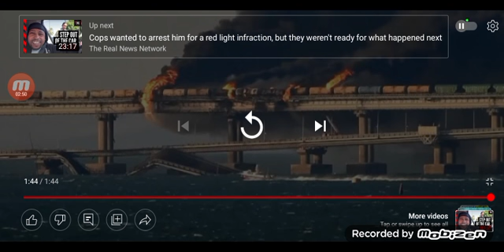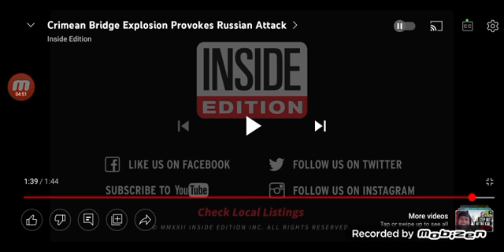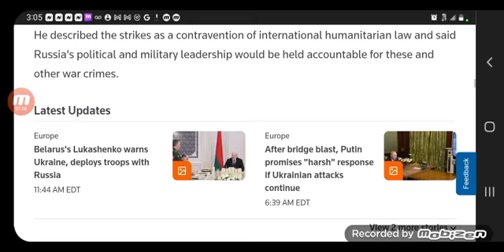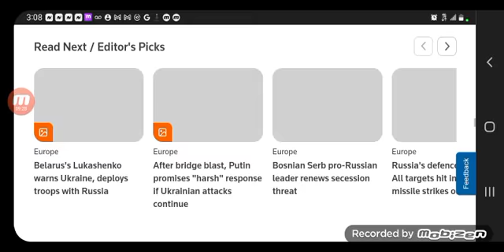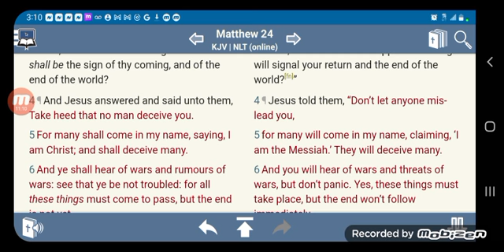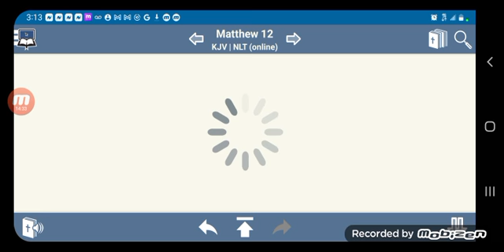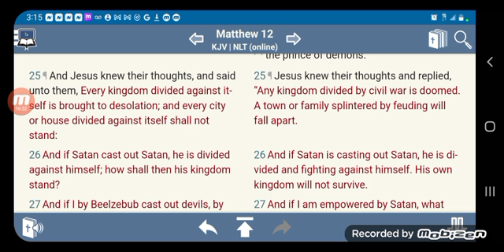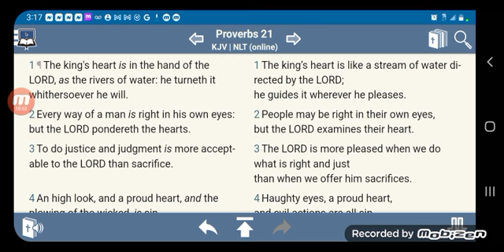EU condemns 'barbaric' Russian missile attacks, warns Belarus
It's about to get nasty out here!